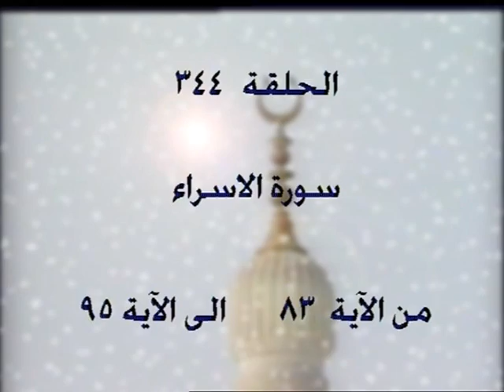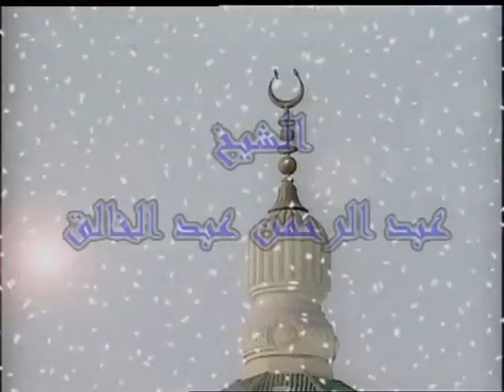344- 17 - تفسير القرآن الكريم كاملا الشيخ عبد الرحمن عبد الخالق الاسراء الآيات 83-95